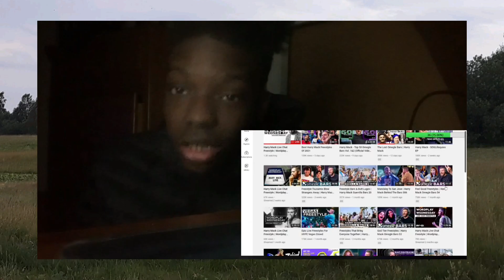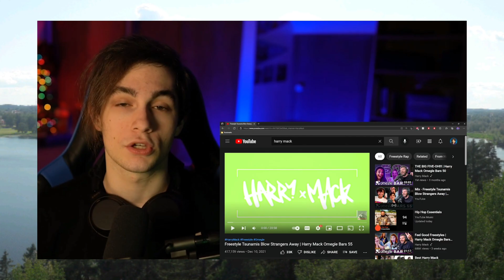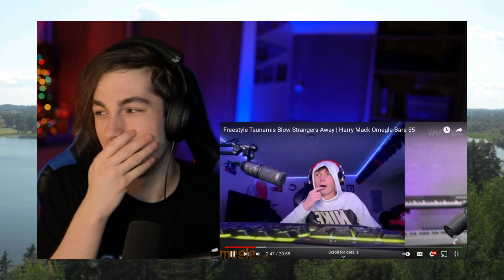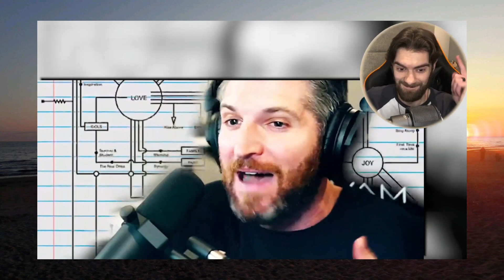#117 Reactors first reactions to @Harry Mack freestyle (compilation)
#117 This is the compilation of reactors first reactions to Harry’s Mack’s freestyle! Combined series!!!

 By appearance:
0:00 Intro
0:10 ESTLMADETAY🥶
3:32 saintklutch
7:08 Ebony & Ivory
11:41 TnkReacts
14:48 CCrizzic
19:04 Brad Steele
22:11 BudoBrown